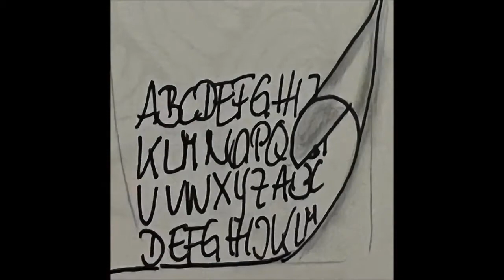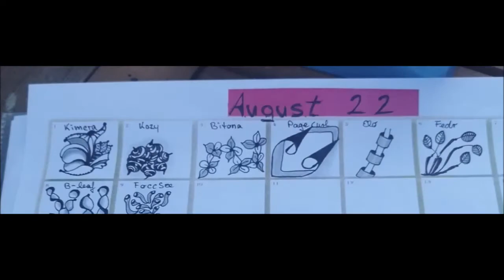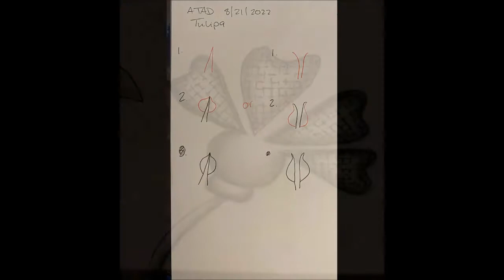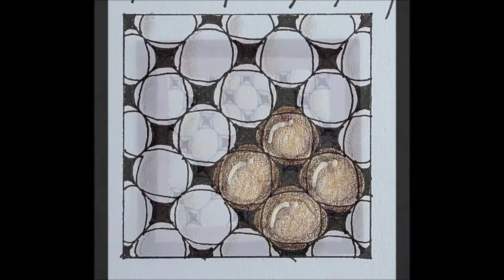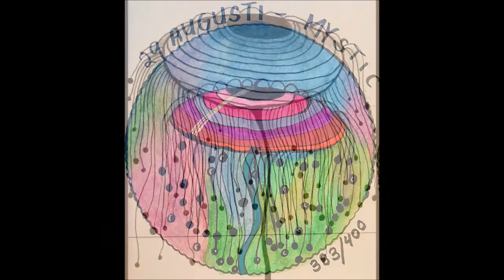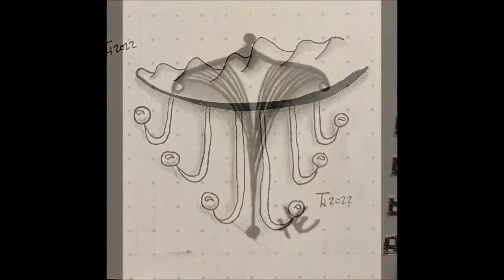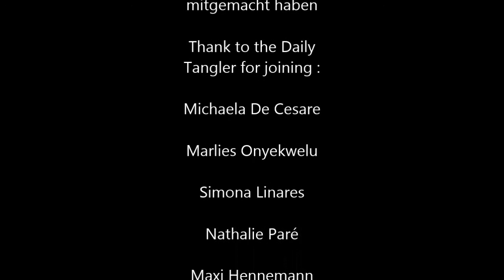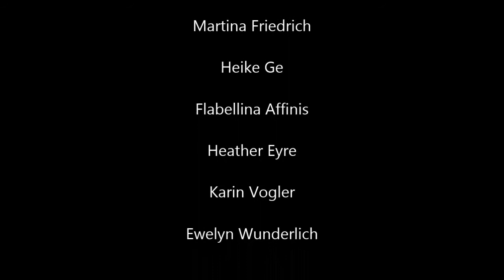Daily Tangler August 2022 | How to draw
*English below

Das war unser Daily Tangler August  2022

Danke an die fleißigen Daily Tangler die mitgemacht haben ❤️ :

Michaela De Cesare
Marlies Onyekwelu
Simona Linares
Nathalie Paré
Maxi Hennemann
Ewelyn Wunderlich
Lavinia Buonagura
Ninna Hellman
Ley Si
Tina Hoover
Ina Wünschmann
Martina Friedrich
Anke van Bebber
Erika Seemann
Evi Acko-Ponhold
Vee Arivle
Schömann Gabi
Ina Rager
Martina Friedrich
Heike Ge
Flabellina Affinis
Heather Eyre
Karin Vogler
Ewelyn Wunderlich

Tagg mich
auf Instagram
oder

~-~ Gefilmt mit ~-~
LG Q8

~-~ Gemalt mit ~-~

~-~ Musik ~-~
ARTIST: Sunder Blue

❤❤❤❤  Vielen Dank  ❤❤❤❤❤

This was our Daily Tangler  August 2022

Thank to the Daily Tangler for joining ❤️ :

Michaela De Cesare
Marlies Onyekwelu
Simona Linares
Nathalie Paré
Maxi Hennemann
Ewelyn Wunderlich
Lavinia Buonagura
Ninna Hellman
Ley Si
Tina Hoover
Ina Wünschmann
Martina Friedrich
Anke van Bebber
Erika Seemann
Evi Acko-Ponhold
Vee Arivle
Schömann Gabi
Ina Rager
Martina Friedrich
Heike Ge
Flabellina Affinis
Heather Eyre
Karin Vogler
Ewelyn Wunderlich

~-~ Filmed with ~-~
LG Q8